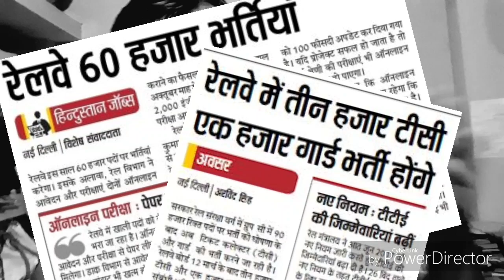bihar sirf ek bar 2 Drnr production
Sirf ek bar Drnr production